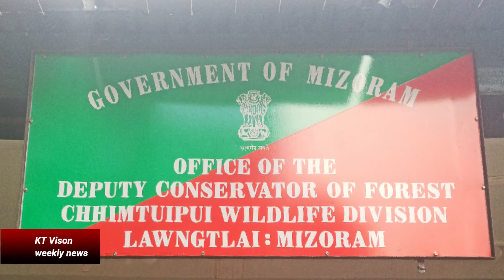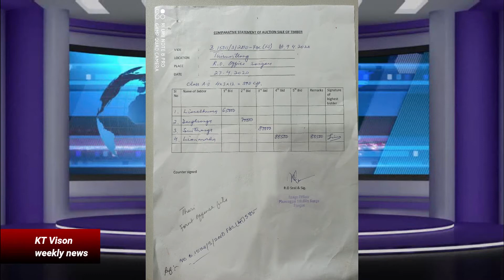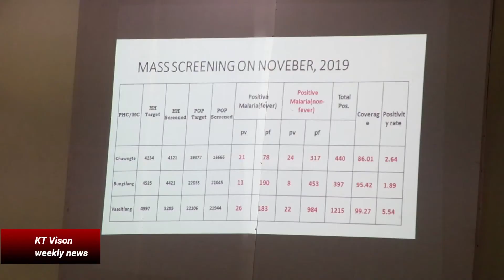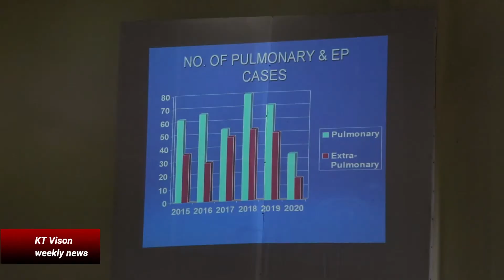KT Vision Weekly News (Dt.25-July-2020)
Power Supply Khaihlak avangin a hun tak ah kan lo upload thei lova min lo hrethiam dawn nia.